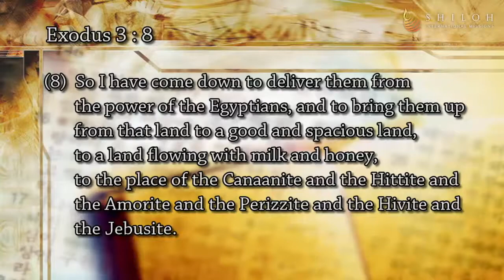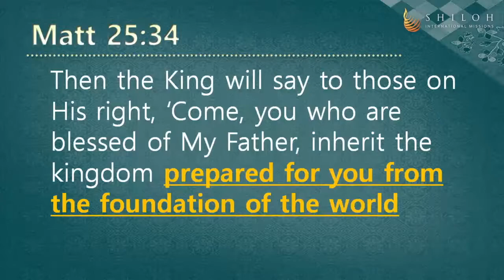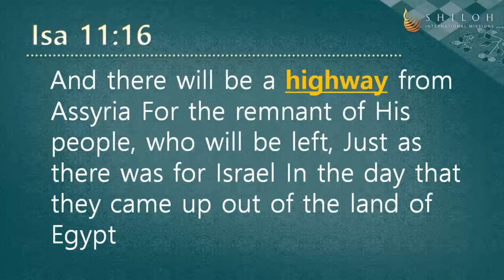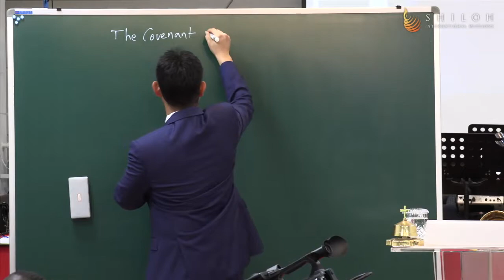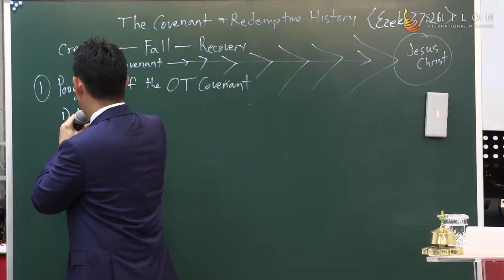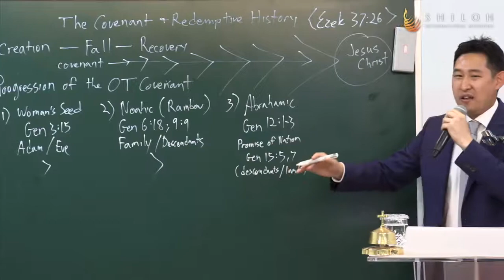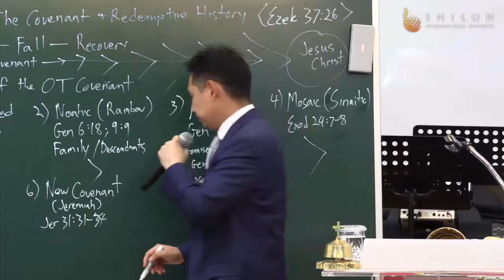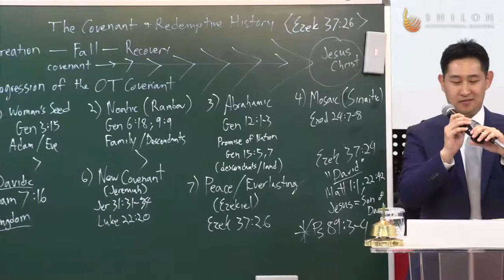20170917 Shiloh Sermon | TWO SERMONS by EVG ERIC and EVG JABEZ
Sermon | September 17, 2017

1. "The Redemptive Historical Meaning of the Land of Canaan"
Speaker: Evangelist Eric Burton

2. "The Covenant and Redemptive History"
Scripture: Ezekiel 37:26
Speaker: Evangelist Jabez Park